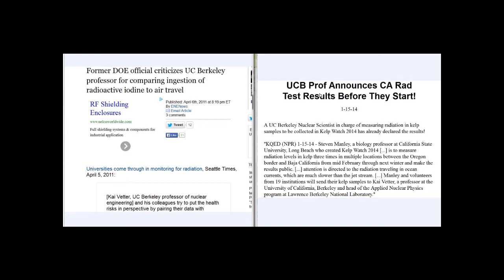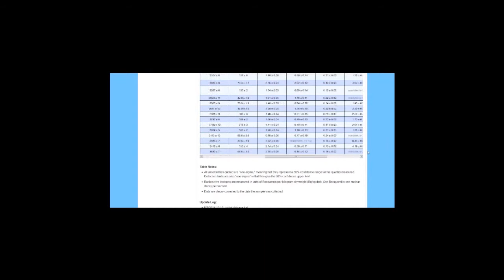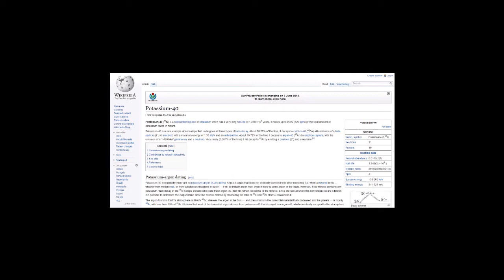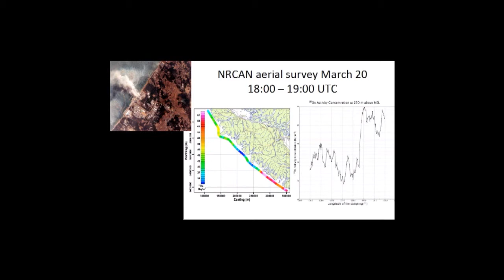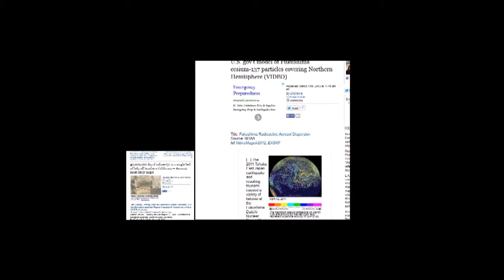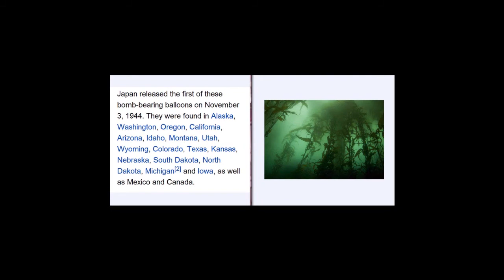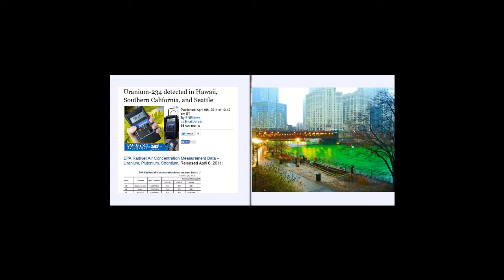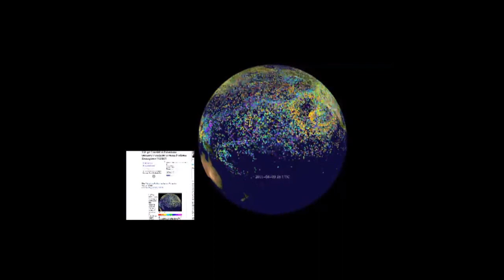You Wanna Know About FUKUSHIMA? LISTEN IN.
This is a remix of upload by Dana.  +BeautifulGirlbyDana, I created this video with the YouTube Video Editor

How bad IS Fulushima?  Well, it won't get any better, and it will get worse, as isotopes flow into the ocean, into Japan's aquifer, in the air along the jet-stream, into the Americas, and now we've seen it is also in Europe.
Basically, the entire Northern Hemisphere has been affected.
Don;t wait until you know you're sick.  Get your blood tested, at least for thyroid-hormones (and make it a free-T-3/ free T-4) AND your Vit-D (also a hormone, or acts like a hormone) as there is a huge group of us (and i do mean US) who are found to have their vit-D depleted.  This runs ALL of your body's systems, including your heart and brain, so please do ask your doc to do a simple blood test.
Too many will learn how sick they are when it is far too late.